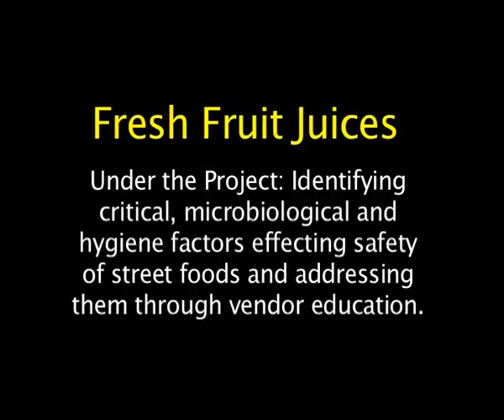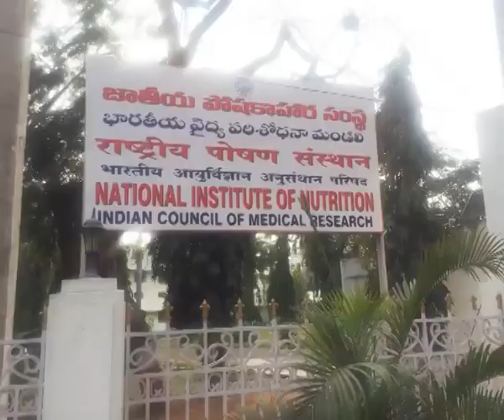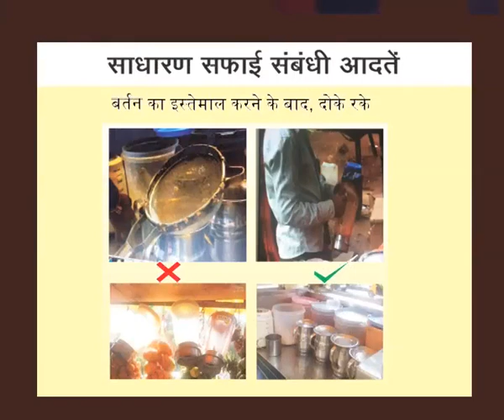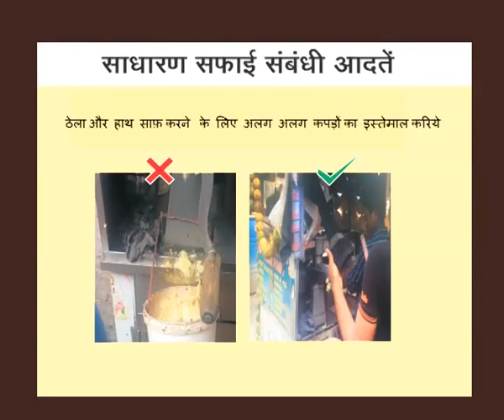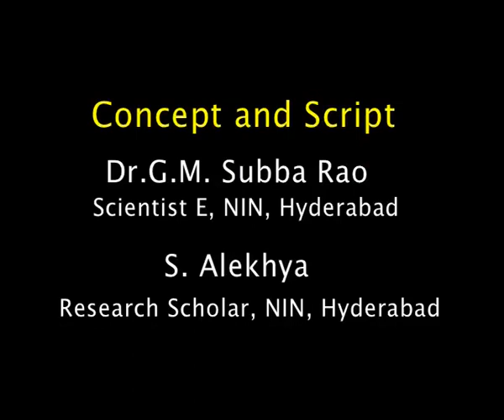Street food vendor education film on Fruit juices Hindi